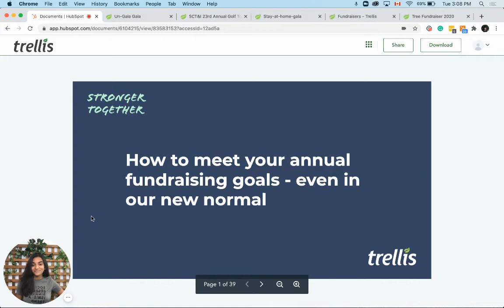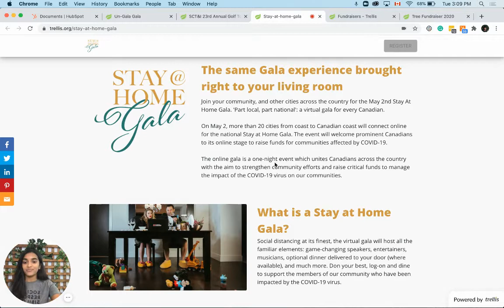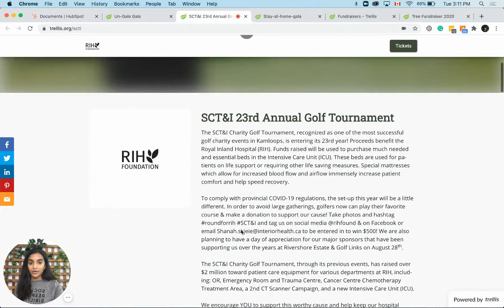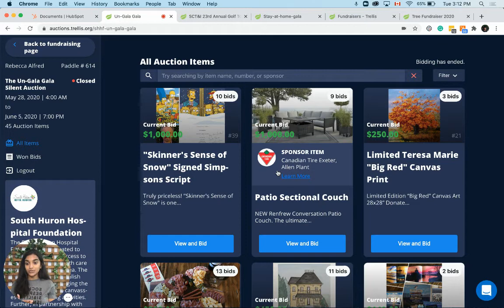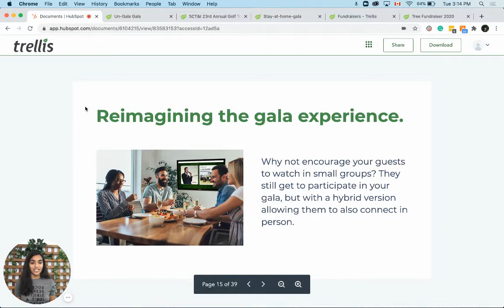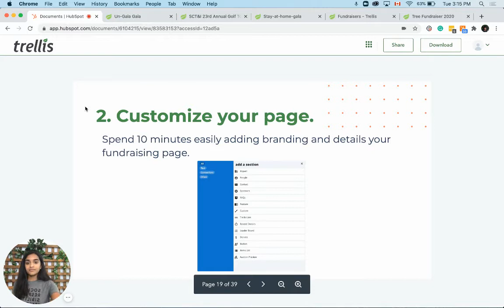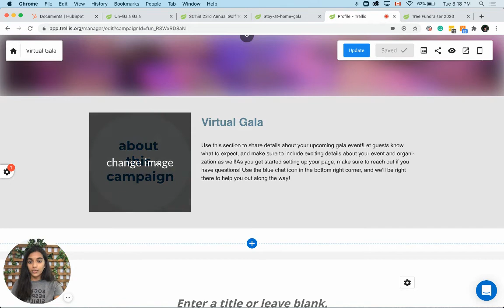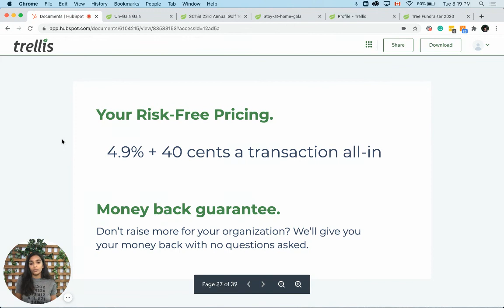How you can raise even more money in our new normal